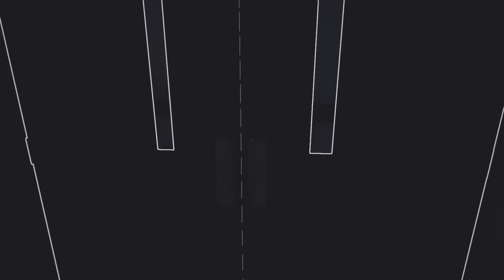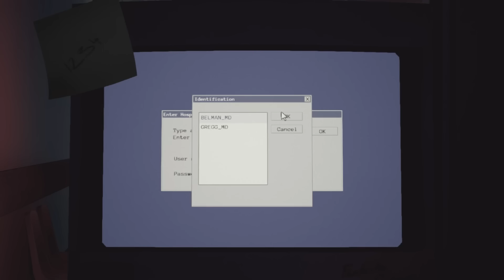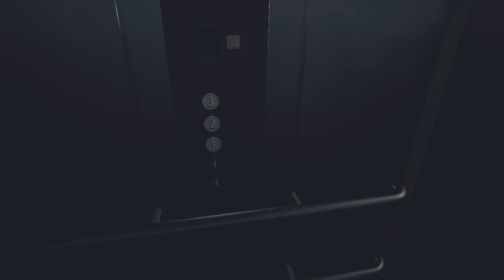Husk Part 6 - Chapter 6: Sweet Lies - Walkthrough Gameplay (No Commentary) (Horror Game)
Husk Gameplay Part 6 - Chapter 6 Sweet Lies - Complete Walkthrough Playthrough (No Commentary Let's Play) (Steam Indie Horror Game 2017)

This full game complete walkthrough will include a review, all cutscenes game movie cinematics, scary moments and jumpscares, all puzzle solutions, all monsters and enemies, secrets and easter eggs, main story line, all levels and chapters, all bosses and boss fights, ending of the game for PC.

Husk is a down to earth survival horror, about harm, pain and seeking forgiveness in Shivercliff, a town abandoned for unknown reasons.
A tribute to classical thrillers like Silent Hill or Twin Peaks.
It's 1995, you’re Matthew Palmer and you’ve just woken up after a train crash. There's nobody around you. Especially, there’s no trace of your wife and daughter.
The only sign indicating where you are says: Welcome to Shivercliﬀ.

Features: Down to earth storyline touching problems of violence and alcohol addiction, immersive narration, 90's climate with a lot of references, inspired by titles like Silent Hill or Alan Wake, different locations of Shivercliff town and its surroundings, different types of monsters and boss fights, classical survival horror, dedicated soundtrack created by Arkadiusz Reikowski, 4-5 hours of gameplay, powered by Unreal Engine 4